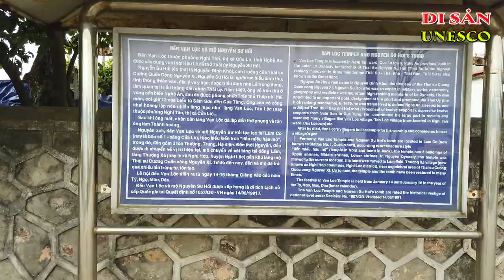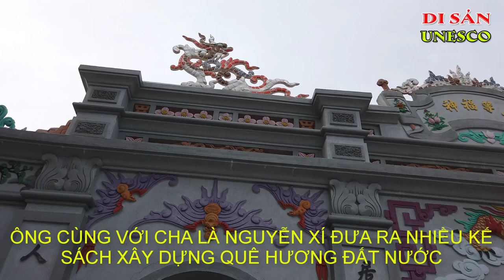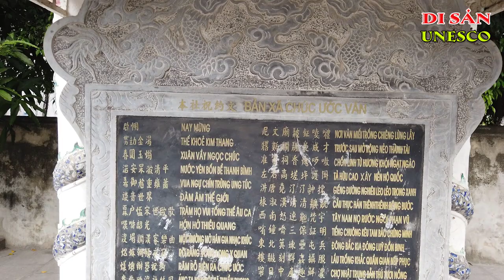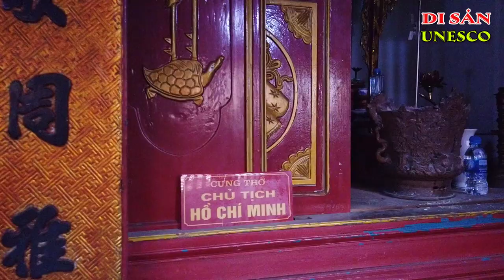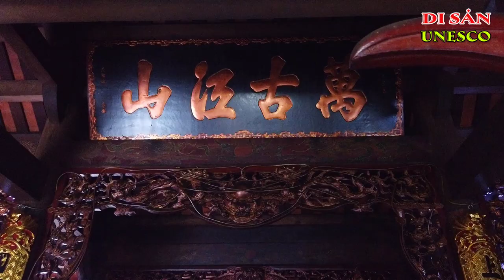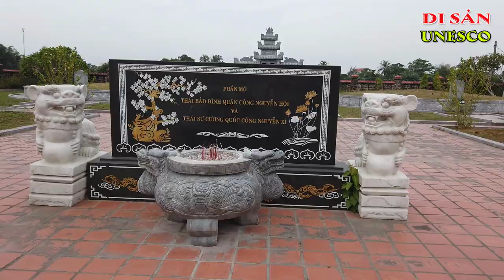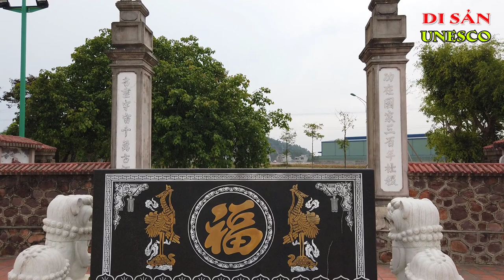ĐỀN VẠN LỘC | DI TÍCH LỊCH SỬ QUỐC GIA | Ký Sự UNESCO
Đền Vạn Lộc
Đền Vạn Lộc tại phường Nghi Tân - Thị xã Cửa Lò - Tỉnh Nghệ An.
 Đền thờ Thái úy Nguyễn Sư Hồi - Người có công chiêu dân, lập ấp, xây dựng nên làng Vạn Lộc
Nguyễn Sư Hồi sinh ngày 26/5/1444 ở làng Thượng Xá, xã Nghi Hợp, huyện Nghi Lộc. Là người có tư chất thông minh, nhanh nhẹn, văn võ song toàn. Năm 19 tuổi ông được làm Đô đốc.
Ông đã cùng với cha là Cương Quốc Công Nguyễn Xí đưa ra nhiều kế sách để giúp dân giúp nước.
Năm 1465, Nguyễn Xí mất. Thương tiếc vô hạn con người trung quân ái quốc, sống hết mình vì nghĩa cả, vua Lê Thánh Tông cho Nguyễn Sư Hồi đưa thi hài cha về quê an táng và lập đền thờ tại quê nhà.
Năm 1506, Nguyễn Sư Hồi lâm bệnh và mất.
Đền Vạn Lộc rộng 270m2, ở vị trí đẹp. Đền nằm sát phía Nam hạ lưu sông Xá, trước mặt là dòng sông xanh ngát với những con thuyền căng gió ra khơi. Dãy núi Lô Sơn, Long Sơn, núi kiếm bao quanh bên cạnh là bãi biển cửa lò tạo nên thế Nhân Sơn Quy Tụ vừa phong thủy vừa linh thiêng.
Đền vạn Lộc được công nhận là di tích lịch sử cấp quốc gia năm 1991.
Lễ hội Đền Vạn Lộc diễn ra từ ngày 14 – 15/ tháng giêng âm lịch hàng năm với nhiều hoạt động sôi nổi hấp dẫn.